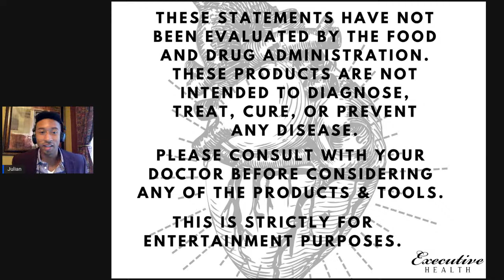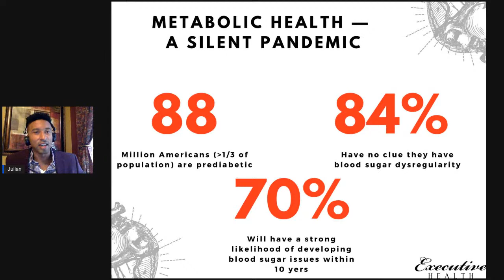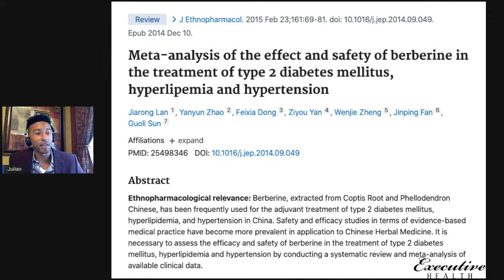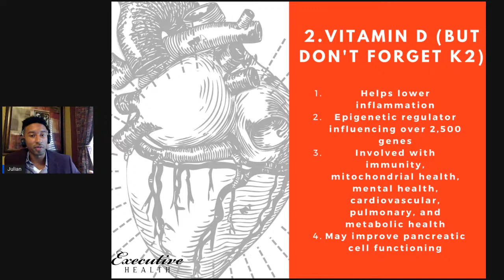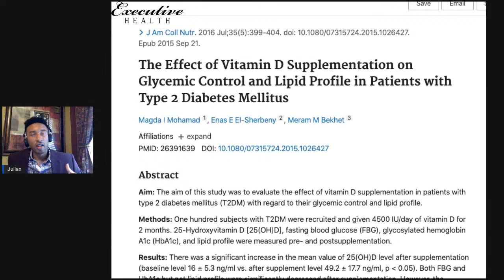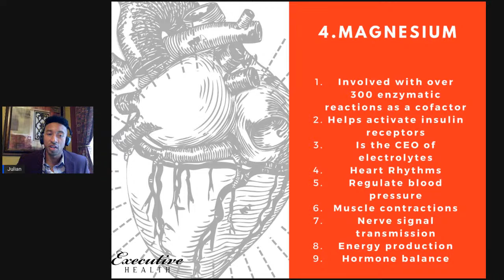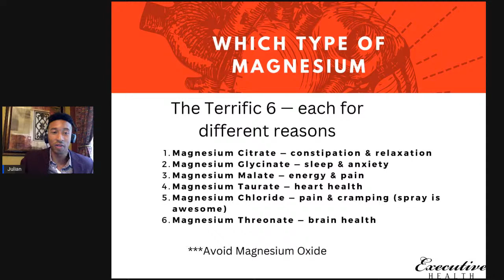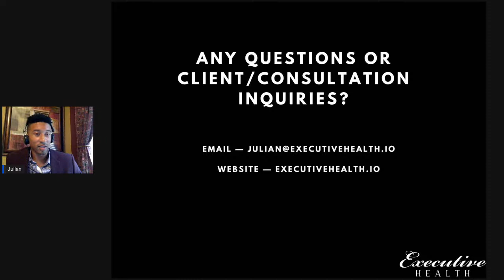How to Lower Your Blood Sugar With These 5 Powerful Supplements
One of the keys to healthy aging is optimal metabolic health and a big part of that revolves around your blood sugar. In this presentation, I'm sharing 5 powerful supplements to lower your blood sugar so you can live a richer life while slowing down aging with precision.

For more information on how to become a client, or get a general consultation so you can live a rich life and slow down aging with precision,

Video Timeline:

00:00 Introduction
04:07 Your Most Important Step
07:56 Why Metabolic Health is Important
14:53 Supplement #1: Berberine
21:57 Supplement #2: Vitamin D
33:30 Supplement #3: Astaxanthin
39:11 Supplement #4: Magnesium
48:24 Supplement #5: L-Baiba/GP/TTA
53:12 Conclusion/Wrap-Up